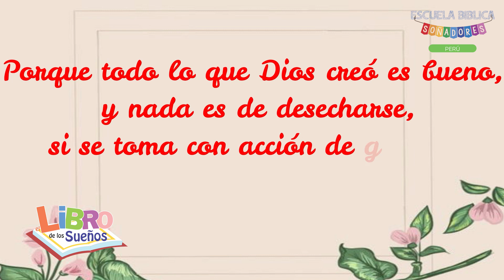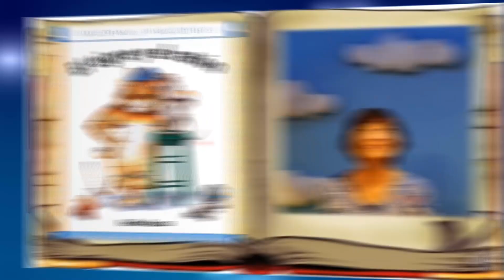Bienvenidos niños a "El Libro de los Sueños" el cuento de hoy es - "La gratitud del Tigre"